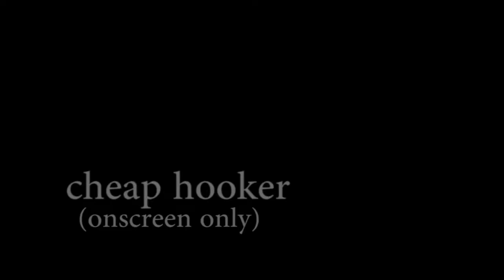Rosalie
A tribute to Pink Wombat Cinema's favorite actress, Rosalie Bertrand.